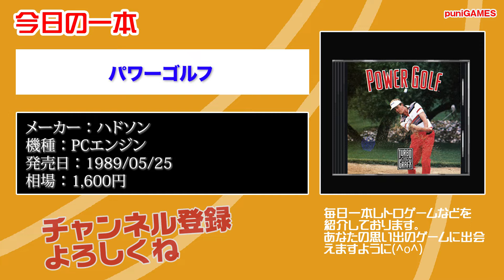【PCE】本日のゲームはこちら！『パワーゴルフ』ショットが早くて安定してショットするにはかなり練習が必要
可愛いグッズを販売しております。

　09時公開動画 思い出の一本に出会えますように！攻略動画ではありません。
　18時公開動画 福袋開封・購入紹介・メンテナンス・改造・修理など

・Twitterもよろしくお願い致します。